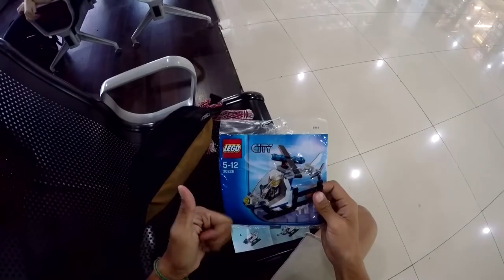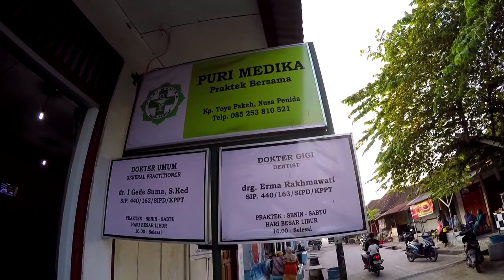MY FIRST TIME SEE PIGS!